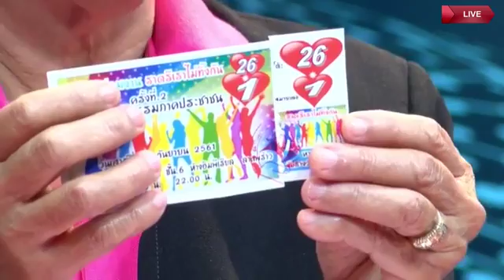เม้าข่าวกับ3สาวแซ่บ จาตุรนต์จี้ คสช.ยกเลิกกฏเหล็ก